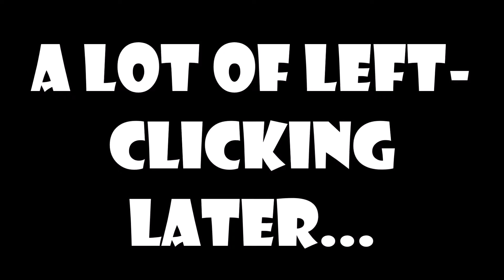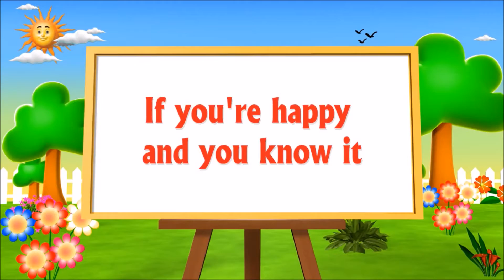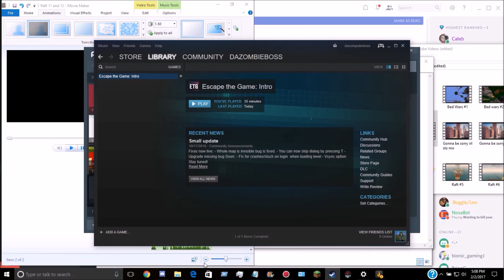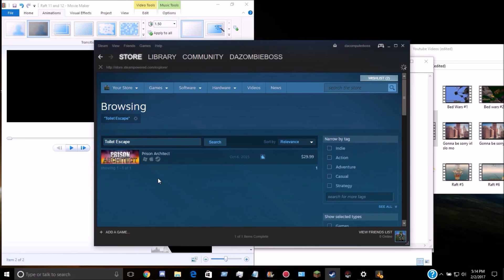In The End... Insanity Always Wins! 😵- Escape The Game: Intro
Kevin is fed up with his game. Follow him in this atmospheric, dark and funny journey and fulfill his dreams. Is it even possible to escape?